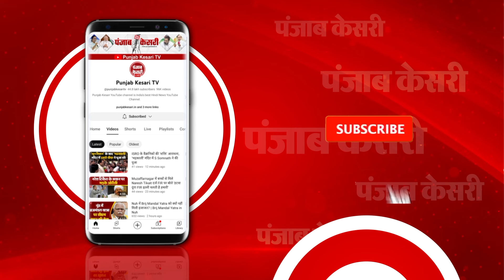Prayagraj पहुंचे सीएम योगी आदित्यनाथ,महाकुंभ की तैयारियों का जायजा ले रहे हैं CM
प्रयागराज पहुंचे सीएम योगी आदित्यनाथ,महाकुंभ की तैयारियों का जायजा ले रहे हैं सीएम